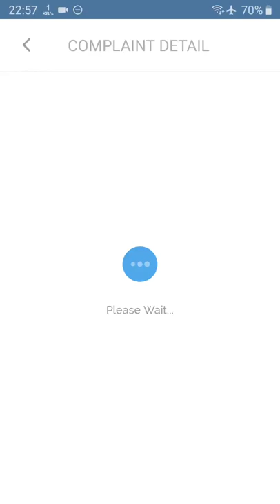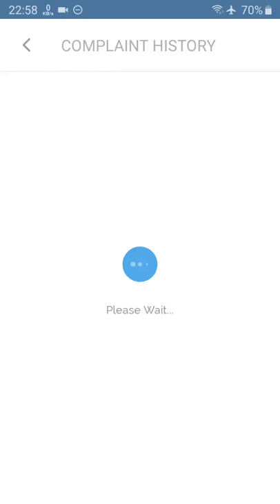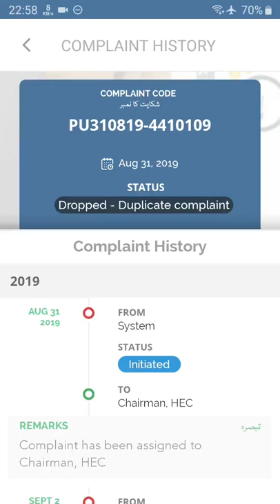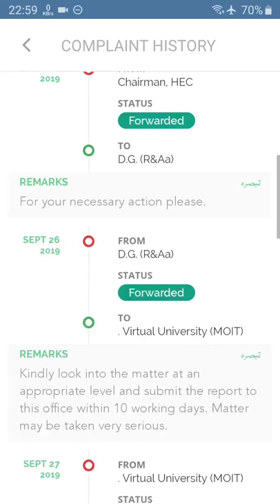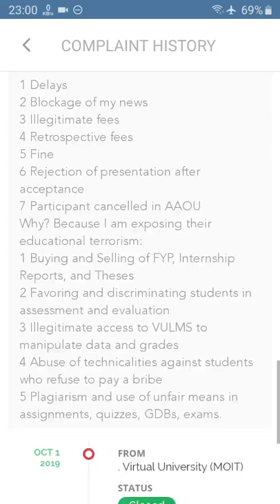Prime Minister's Pakistan Citizen Portal Data Manipulation (Dropped/Deleted Complaint 01)